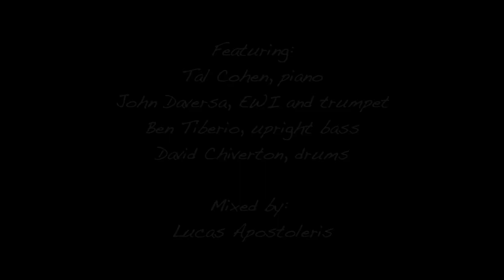Tal Cohen Quartet - "Gavetsch"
Tal Cohen, piano
John Daversa, EWI and trumpet
Ben Tiberio, upright bass
David Chiverton, drums

Mixed by Lucas Apostoleris
Video produced by Neil Carson and Andy Stermer